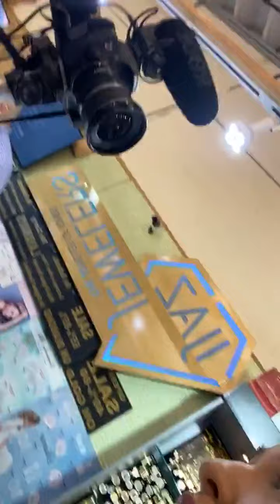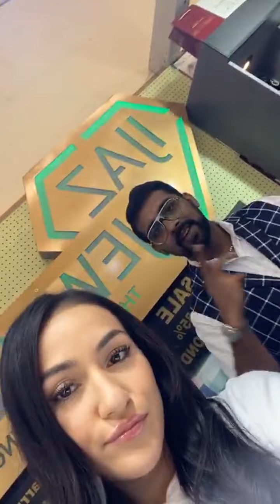carley coy gets iced out dope house records piece and chain! ( spm daughter )